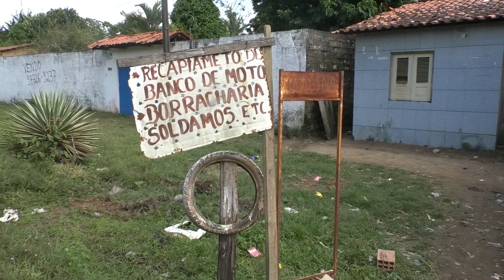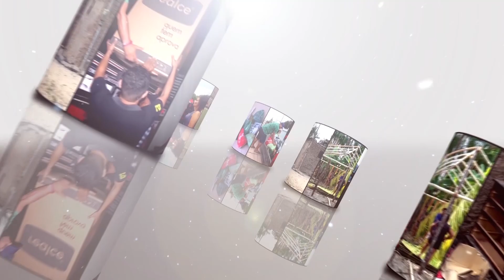Solidariedade Pedido de ajuda de seu Josenilson que tem 10 filhos